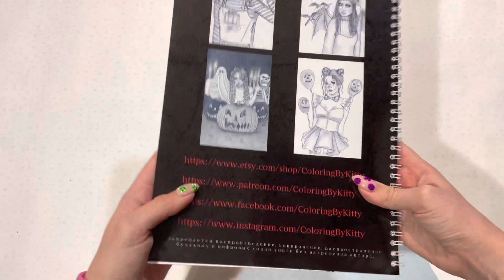Обзор раскраски «Don’t scream» coloringbyKitty// русское издание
✨Coloring by Kitty✨
Купить раскраску на спирали и с качественной бумагой можно через группу ВК👇

🔷Мое кодовое слово на OZON: OZON151GID

Название:  violetta_and_coloringbooks

Название: _fioletta_vaya

Название: violetta_top_girl